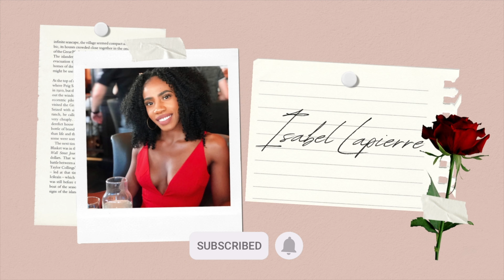Do this if you want him to MARRY YOU | QUEEN RELATIONSHIP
Videos You Should Watch:

What Do Women Bring To The Table? | How To Package Your Femininity To Get What You Want
The type of MEN to choose while ONLINE DATING as an ELEGANT FEMININE WOMAN | PRINCESS DATING
Only date MEN like this if you want to be treated like a PRINCESS | PRINCESS DATING